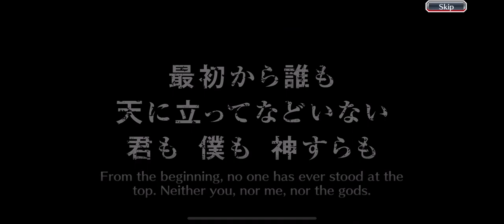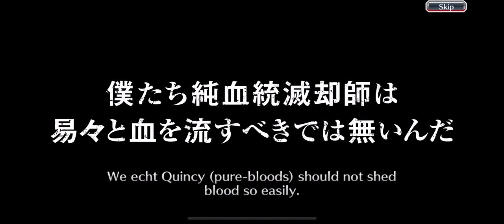Thousands year blood war tomorrow summons plus the free daily summons bleach brave souls